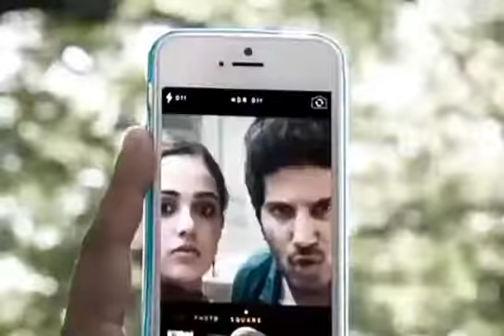Dulquer🤍Nithya | OK Kanmani Movie Romantic Whatsapp status